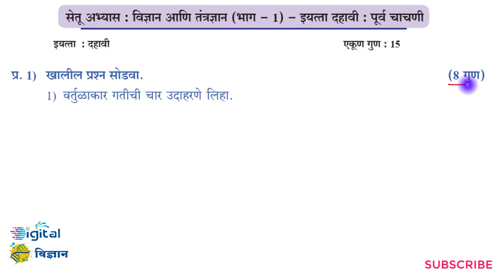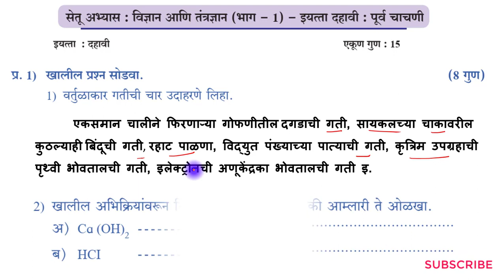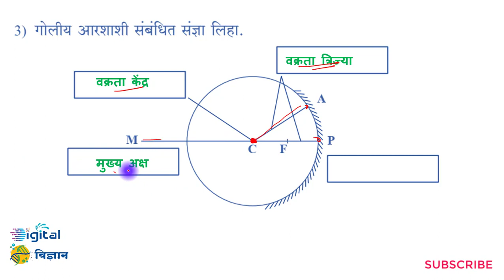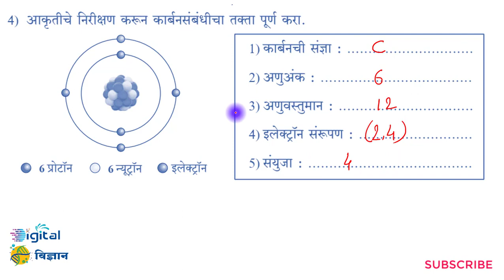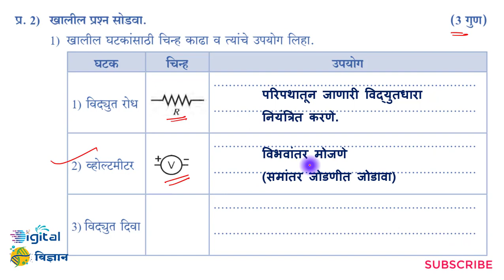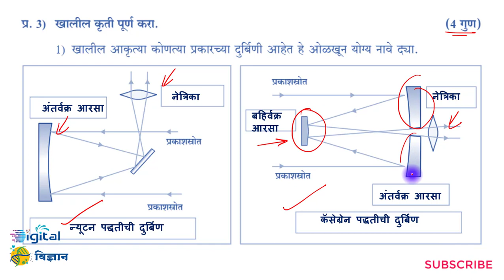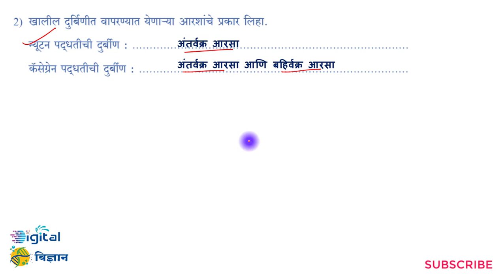Bridge Course 2023-24 | 10th Science Pre test | सेतू अभ्यास इ.10 वी विज्ञान-1 पूर्व चाचणी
_सेतू अभ्यास 2023 उत्तर चाचण्या गणित, इंग्रजी, विज्ञान व सामाजिक शास्त्रे ..._

*🌐इ.6 वी ते 10 वी विज्ञान उत्तर चाचण्या...*

*🛑इ.8 वी विज्ञान*👇🏻

*🛑इ 9 वी विज्ञान*👇🏻

*🛑इ 10 वी विज्ञान*
*🔰विज्ञान 1🔰 👇🏻*

*🔰विज्ञान 2 👇🏻*

*⭕इ.8 वी, 9 वी 10 वी सामाजिकशास्त्रे उत्तर चाचण्या...⭕*

  *महाराष्ट्र शिक्षक पँनल*
*श्रीकांत देशपांडे, लातूर*